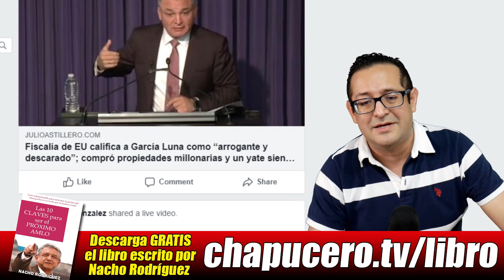Santiago Nieto alista congelamiento de cuentas de Deschamps, Elba y Grupo Higa